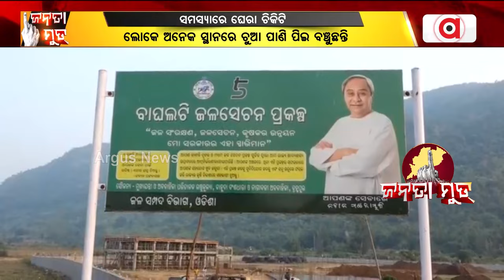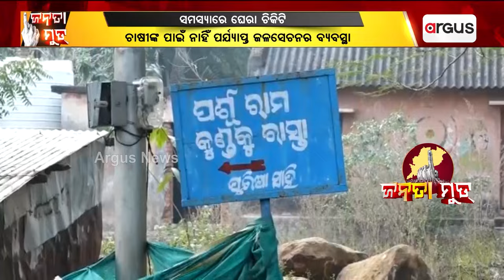Janata Mood || ସମସ୍ୟା ଘେରରେ ଚିକିଟି ନିର୍ବାଚନ ମଣ୍ଡଳୀ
ସମସ୍ୟା ଘେରରେ ଚିକିଟି ନିର୍ବାଚନ ମଣ୍ଡଳୀ। ଦେଖନ୍ତୁ ଏହି ରିପୋର୍ଟ ?